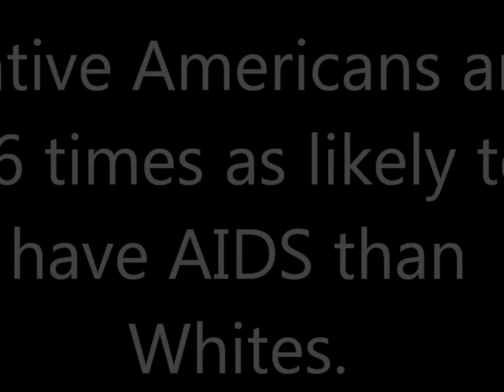aids movie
krissy berta